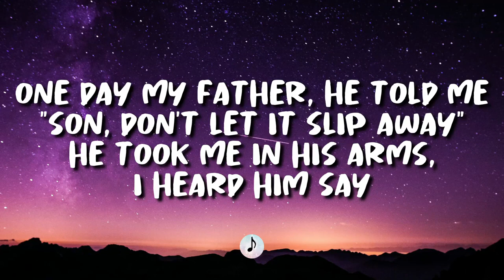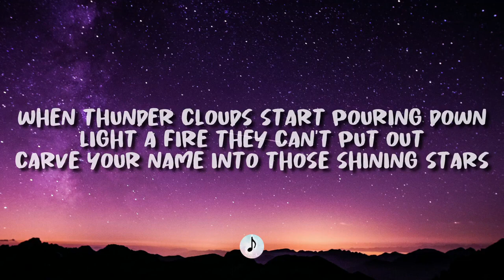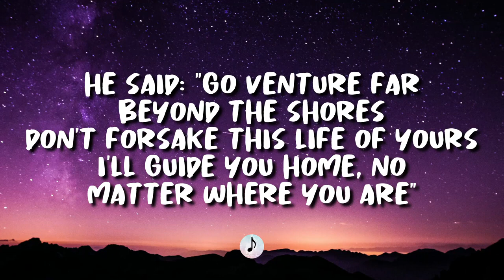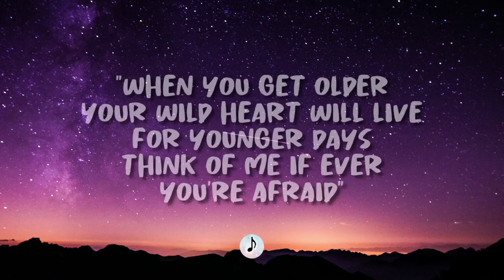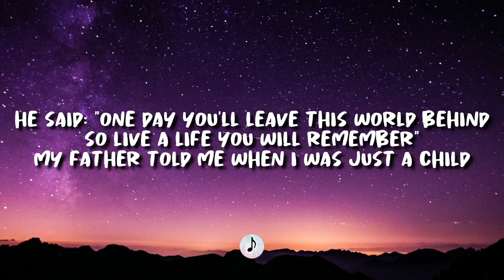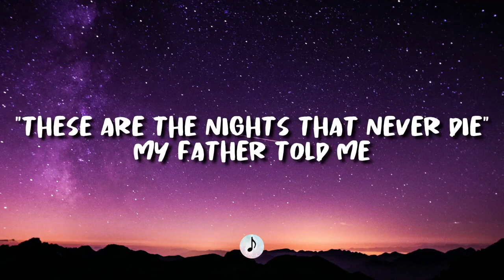Avicii - The Nights (Lyrics)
🎧 The Nights

[Verse 1]
(Hey)

[Chorus]
(Hey, hey)
(Hey, hey)
Oooh, oooh
(Hey, hey)